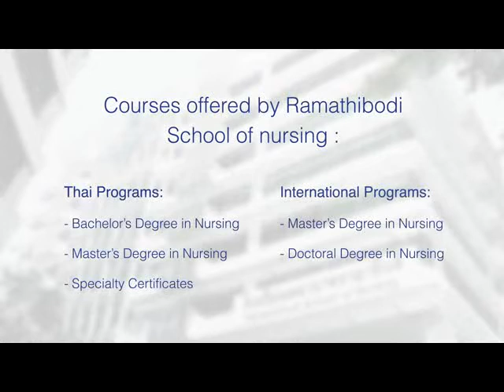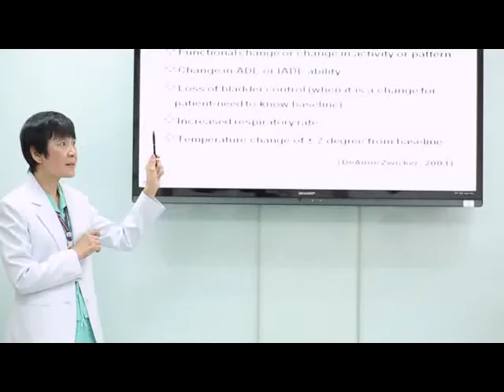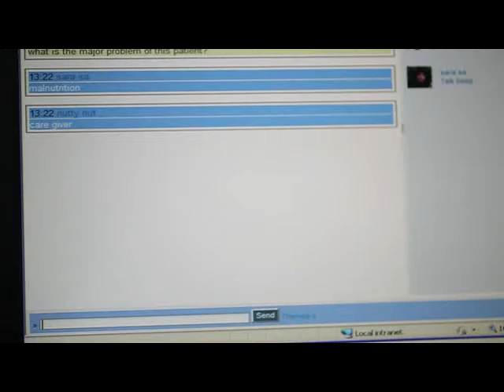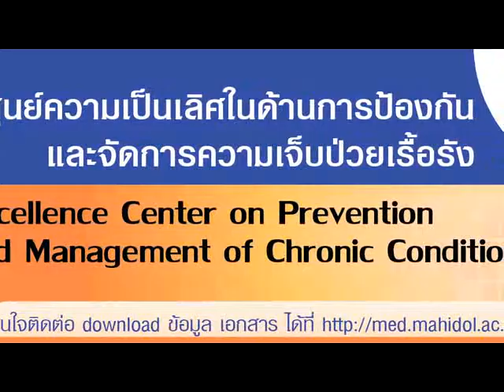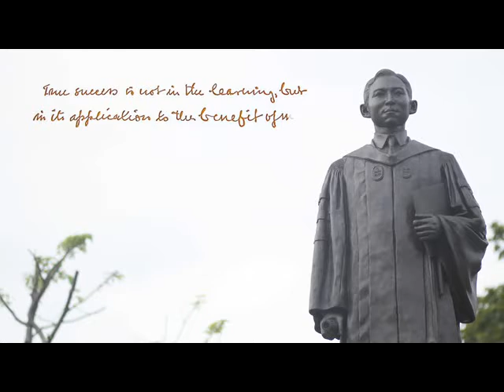Ramathibodi School of Nursing